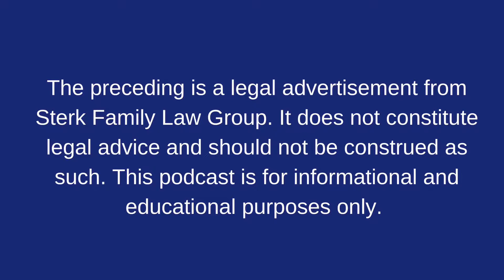An Introduction to Soaring Eagle Academy - Sterk Family Law Group Podcast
Deanna Tyrpak, gives an overview of Soaring Eagle Academy to Gwendolyn J. Sterk, Sterk Family Law Group, P.C.

About Sterk Family Law Group, P.C.:  established Sterk Family Law Group, P.C. in 2015 and has been providing a holistic approach to family law to communities within in Will, Cook, and DuPage counties.

Sterk Family Law Group, P.C. is comprised of seven attorneys, each with an individual concentrations, to serve their clients to the fullest extent, along with a full staff other legal professionals.  Sterk Family Law Group utilizes a unique team approach to afford clients the benefit of a virtual army of experienced and knowledgeable individuals all working together on their behalf.

About Soaring Eagle Academy:
Soaring Eagle Academy offers a new look at children with Autism and related disorders as individuals with great potential for interacting, communicating and thinking. As the only school to integrate Developmental Language Models and DIR®/Floortime principles, for students ages 3 through 21 years old, within a nurturing social and academic environment that embraces the “whole child” supporting their individual differences and learning styles.  Soaring Eagle Academy's mission is to provide an academic and social learning environment for students with special needs that supports their individual strengths and learning styles and integrates learning and interaction within Developmental Language Models and Developmental Individual-Difference Relationship (DIR®) based approach principles.

This is a legal advertisement from Sterk Family Law Group. It does not constitute legal advice and should not be construed as such. This podcast is for informational and educational purposes only.